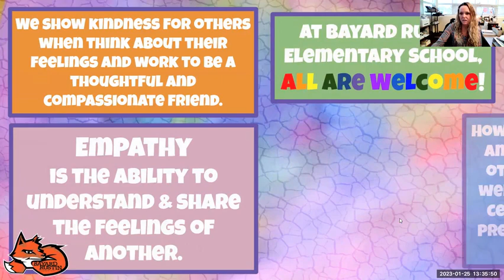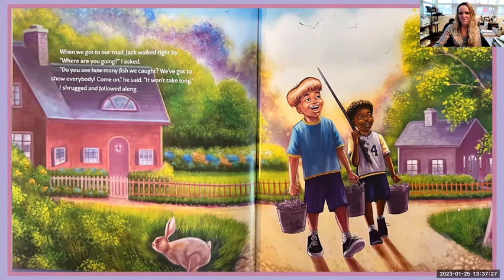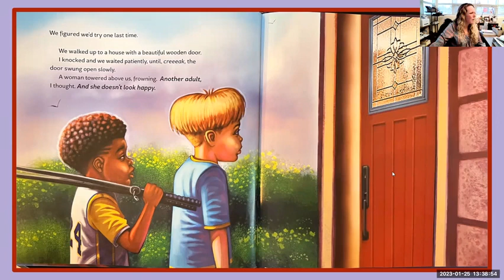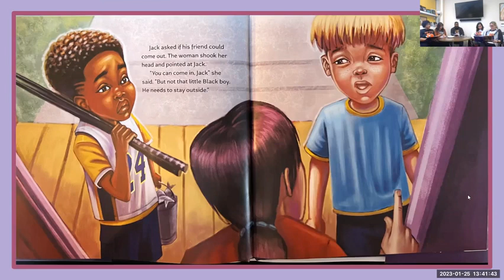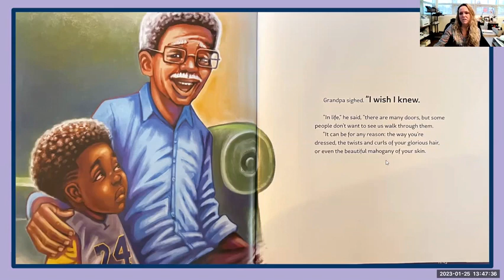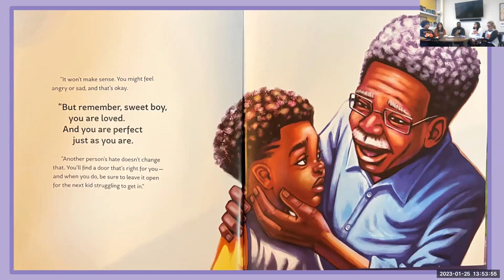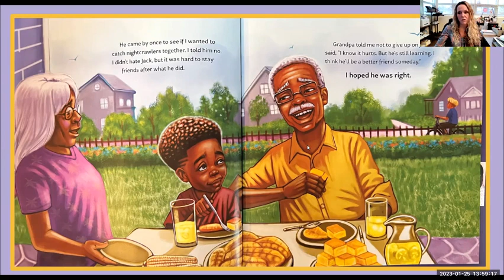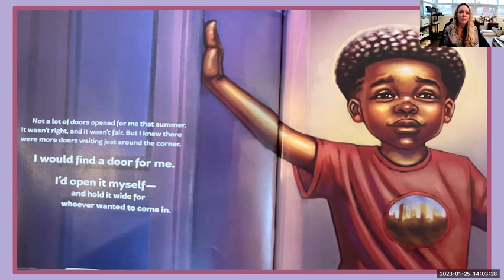A Door Made For Me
BRES Book Buddies reading "A Door Made for Me" book and discussing